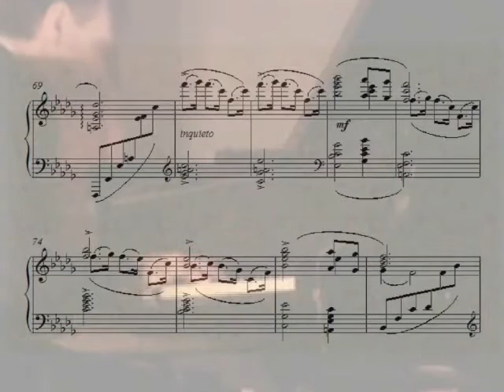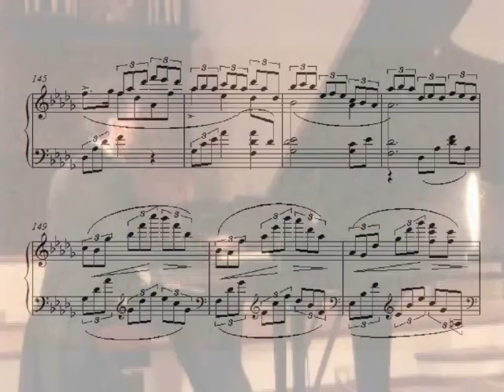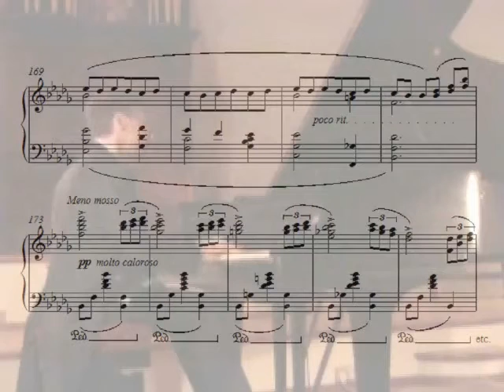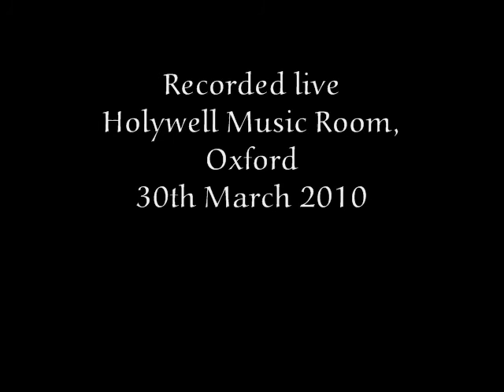Gibbons: Menuetto antico, Op.85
Jack Gibbons plays his Menuetto antico, Op.85 composed January 31st 2010, recorded live in concert, March 30th 2010, Oxford, England